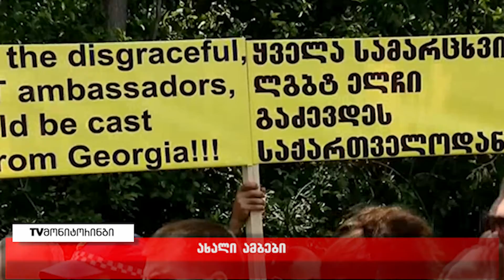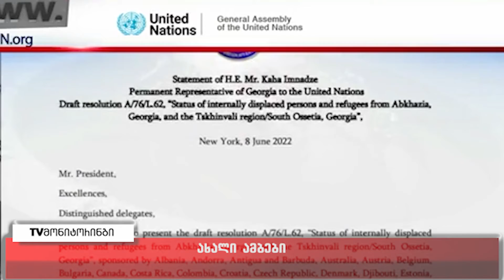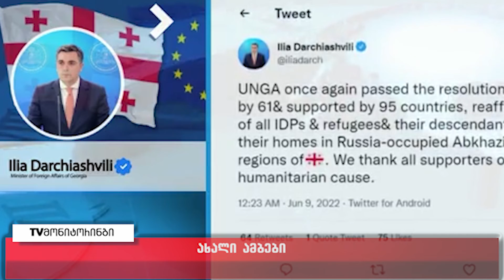ახალი ამბები 09. 06.2022